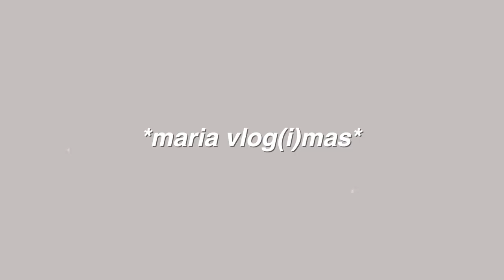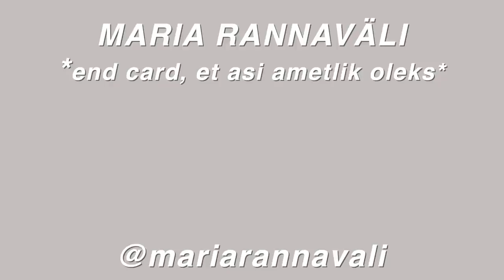elu uuendus, raamatuklubi ja journalimine *nerd alert*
peale eksameid tuli mulle peale uus ELU INSPIRATSIOON, hakkasin lugema ja journalima aka muutusin täielikuks nerdiks:) nautige!

- Maria